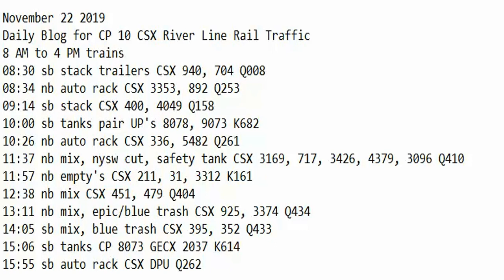November 22 2019 Trains 8 AM to 4 PM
8 AM to 4 PM trains
08:30 sb stack trailers CSX 940, 704 Q008
08:34 nb auto rack CSX 3353, 892 Q253
09:14 sb stack CSX 400, 4049 Q158
10:00 sb tanks pair UP's 8078, 9073 K682
10:26 nb auto rack CSX 336, 5482 Q261
11:37 nb mix, nysw cut, safety tank CSX 3169, 717, 3426, 4379, 3096 Q410
11:57 nb empty's CSX 211, 31, 3312 K161
12:38 nb mix CSX 451, 479 Q404
13:11 nb mix, epic/blue trash CSX 925, 3374 Q434
14:05 sb mix, blue trash CSX 395, 352 Q433
15:06 sb tanks CP 8073 GECX 2037 K614
15:55 sb auto rack CSX DPU Q262